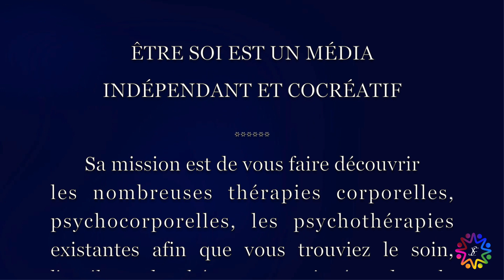Coach vs Thérapeute - Être Soi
Coach vs Thérapeute.
Isabelle David, Maître Enseignante PNL et Hypnose sur le plan international depuis plus de 25 ans nous explique les différences fondamentales entre un coach et un thérapeute.

Merci à Isabelle David.